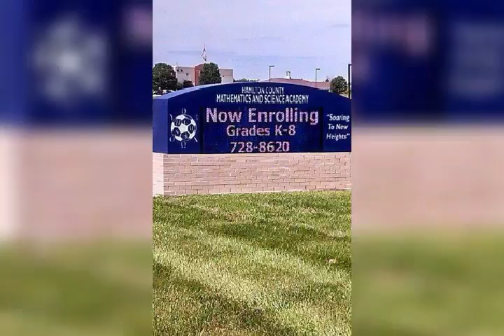improving & Maintaining Properties,LLC. Hamilton County School